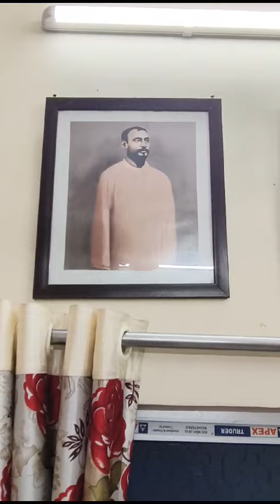Bhakti Yoga: Car Festival ।। ଭକ୍ତି ଯୋଗ: ରଥ ଯାତ୍ରା